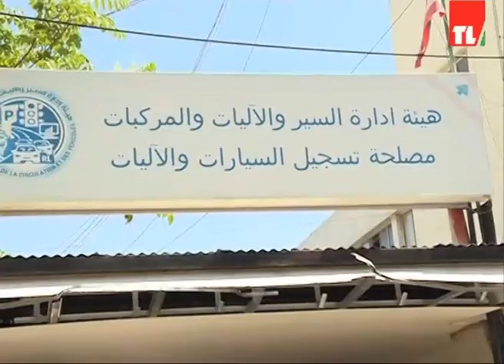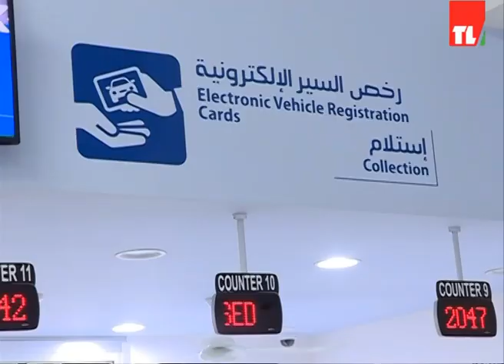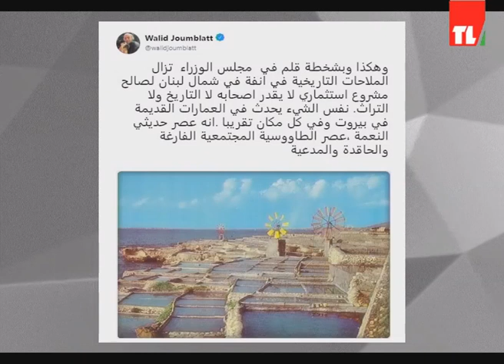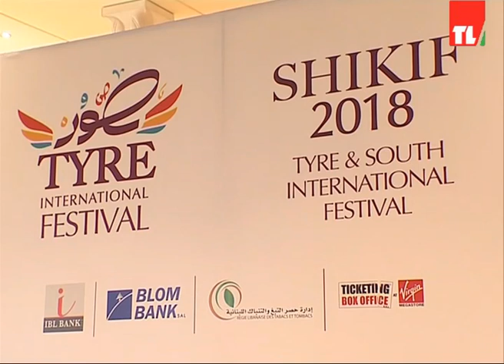News 18 05 2018